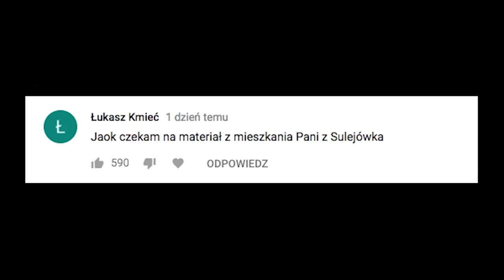Jaok ratuje emerytkę i jej kamienice!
bonus na wasze życzenie - rozwinięcie wątku kamienicy sulejowskiej

Wspieraj pytę (algorytmy jutuba tępią nas z zadziwiającym zaangażowaniem - patrz tagi) jeśli nie chcesz przez patronite to:
A jeśli pasuje Ci forma wspierania twórców treści które lubisz oglądać jaką jest paronite to zapraszamy tu
Jak możesz zauważyć pyta prężnie rozwija się technologicznie - to właśnie dzięki waszemu wsparciu.